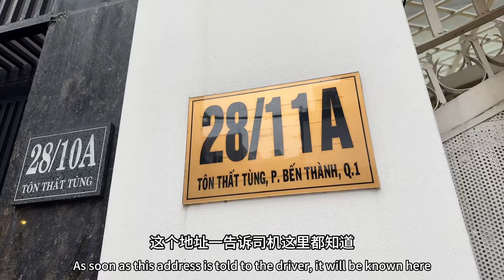越南🇻🇳李冰冰今晚竟然向我表白，让我脸红害羞，不知道怎么办？